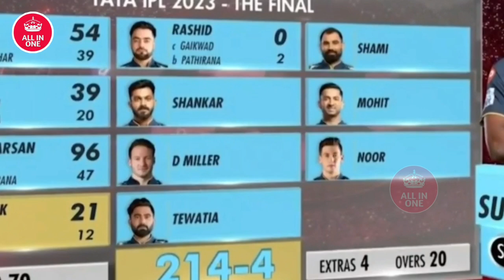IPL 2023 Final Chennai Super Kings vs vs Gujarat Titians IPL 2023 Final Last Over Highlights